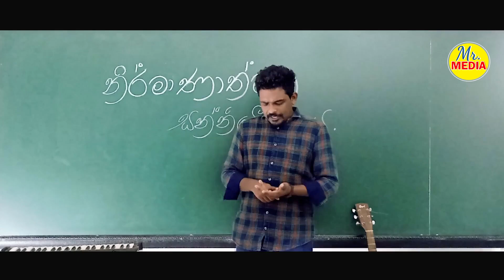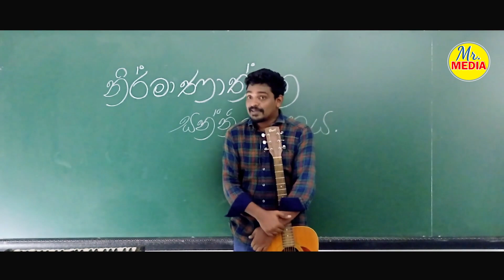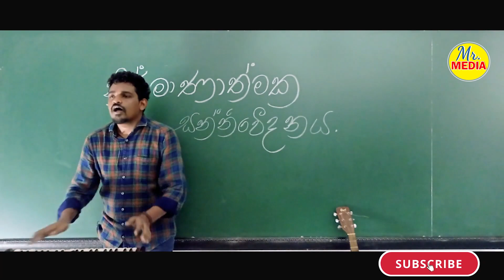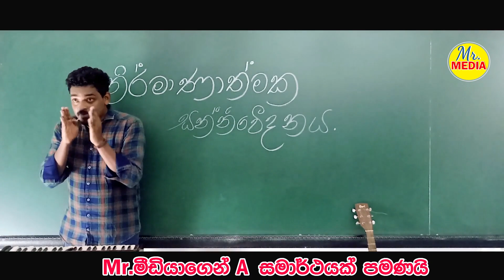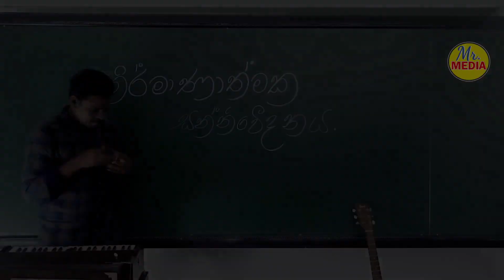Art එකටම Media